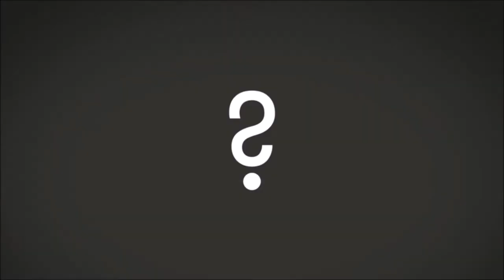Big Picture Science: Caught in a Traps - 31 July 2017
Hosted by Seth Shostak and Molly Bentley. “Locked and loaded” is how one scientist recently described the San Andreas fault.  Find out when this famous west-coast rift might cause “the big one;” also, the state of early earthquake warning systems.

Plus, another sign of our planet’s unceasing turmoil: volcanos!  Could the eruption that produced the Deccan Traps, and not a rock from space, have been the nail in the coffin for the dinosaurs?  One seismologist shares new evidence about some suspicious timing.

And, the man who was the first to take the temperature of lava, established the Hawaiian Volcano Observatory, and essentially pioneered the field of volcanology a century ago is nearly lost to history.  A scientist rescues fellow volcanologist Thomas Jagger from obscurity.

Guests:

Tom Jordan – Seismologist, director, Southern California Earthquake Center, University of Southern California

Mark Richards – Professor of earth and planetary science, University of California, Berkeley

John Dvorak - Volcanologist who worked with the United States Geological Survey for 16 years, author, “The Last Volcano: A Man, A Romance, and the Quest to Understand Nature’s Most Magnificent Fury”